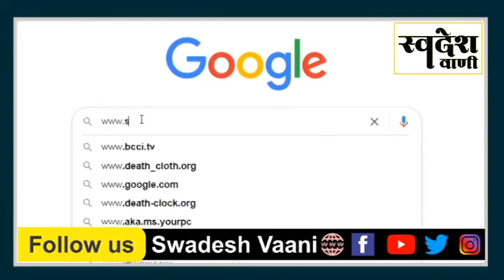सादरी NEWS || 28 MAY अभी तक की बड़ी खबर || Swadesh Vaani || Latest Updates || Ranchi